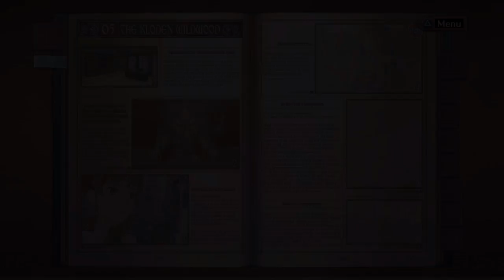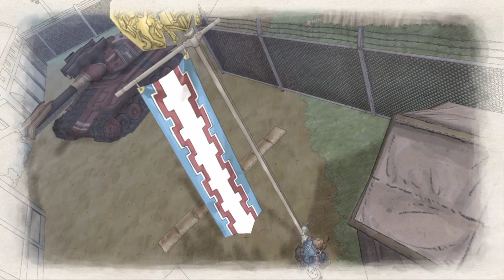Valkyria Chronicles Remaster - Ch. 5 : "The Kloden Wildwood" - Hans, the Porcavian Piglet Joins In!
I still like his wings though. Oh, and this could possibly be my first longest video that is over 30 mins long.